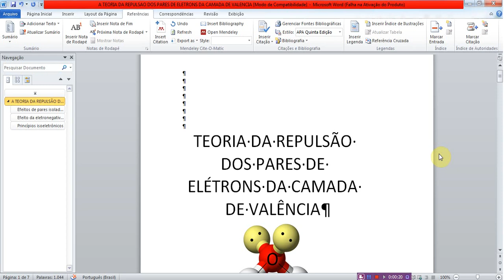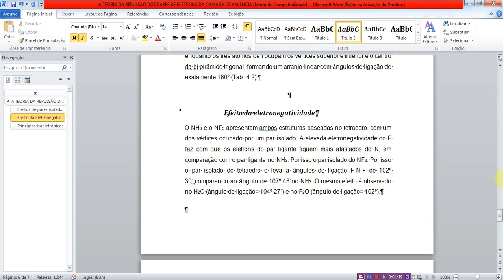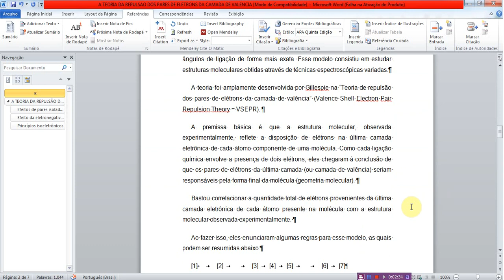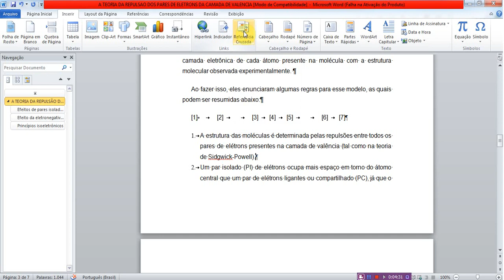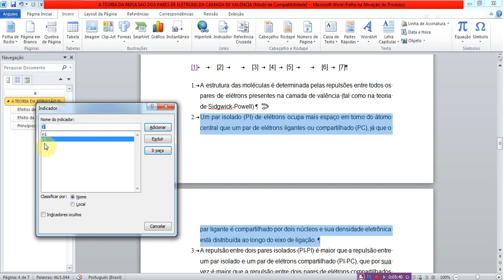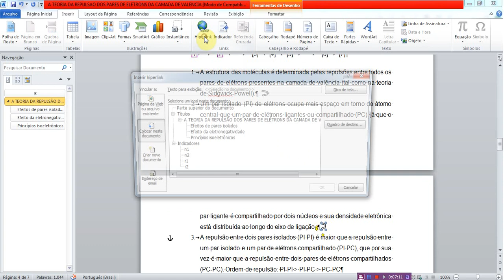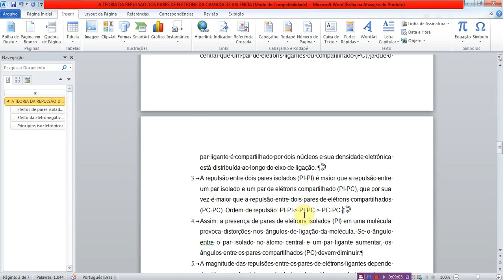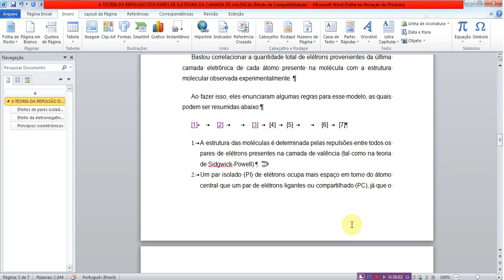Tutorial criação de hipertextos no word